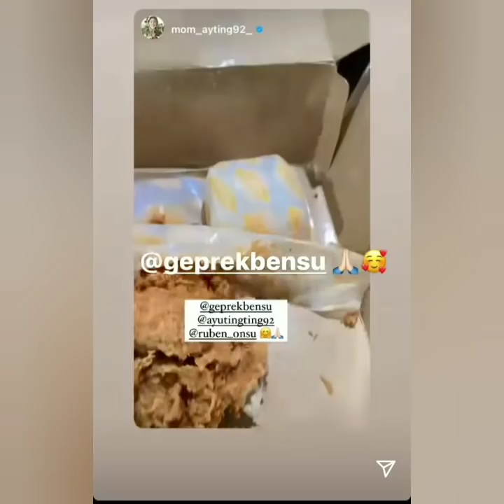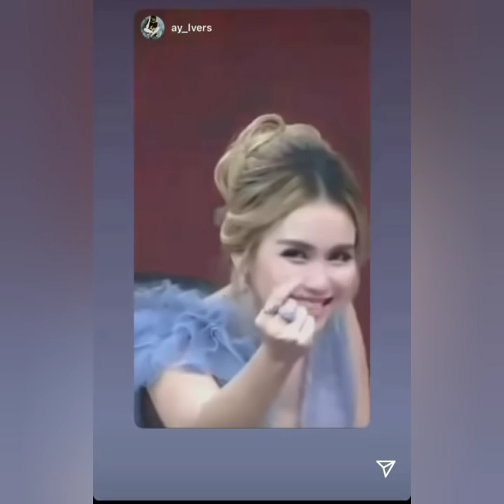ISI IGS AYU TINGTING HARI INI BIKIN BAPER. COBA LIHAT INI